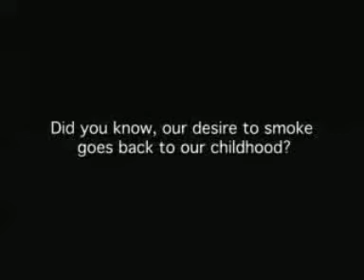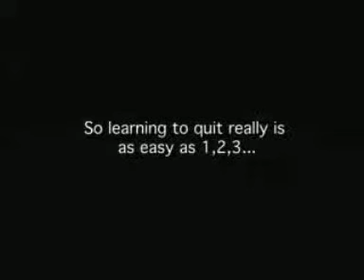Stop Smoking Now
Ένα υπέροχο βίντεο που δείχνει την σχέση μεταξύ καπνίσματος και τις επιθυμίας για παλινδρόμηση σε βρεφικές ηλικίες. Μπορείτε και εσείς να απεξαρτηθείτε από αυτήν την κακή συνήθεια
Περισσότερα για τον Χαράλαμπο Σολέα και για προσωπικά ραντεβού
Περισσότερες πληροφορίες :

Skype name : charalambossoleas

Χαράλαμπος Σολέας
Trainer & Coach of Nlp-Time Line Therapy. Trainer of  Hypnosis & Hypnotherapy. Trainer of Life Coaching- Reiki Master Trainer. Bsc in Criminology, Msc in Health Psychology - Συγγραφέας